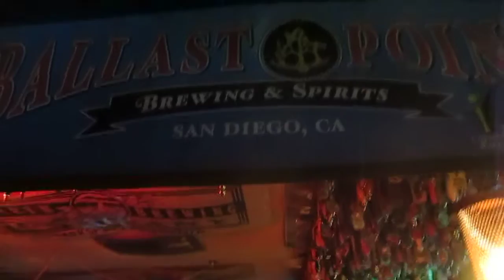Ringing the bell at Hamiltons Tavern Baja Brewing